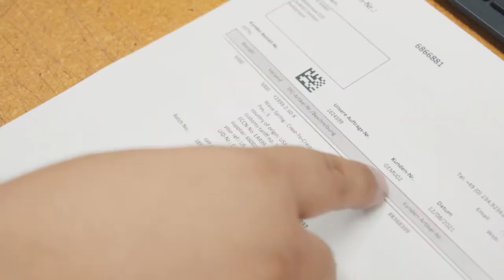Komm zur GEMÜ und mach eine Lehre als Logistiker*in!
Ein Einblick in den Alltag einer Lehrstelle bei der GEMÜ GmbH in Emmen (LU) als Logistiker*in EFZ